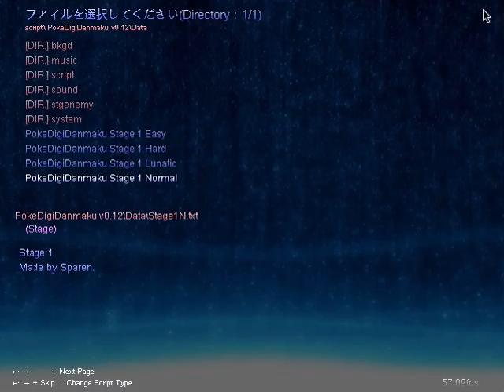PokéDigiDanmaku v0.12 Normal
A complete runthrough of PokéDigiDanmaku v0.12 Normal Mode, Stage 1. No volume because Quicktime decided that it didn't want to work with Sunflowerbed again.

Please see the following link for more information (and downloads)

This script was made with Touhou Danmakufu 0.12m.